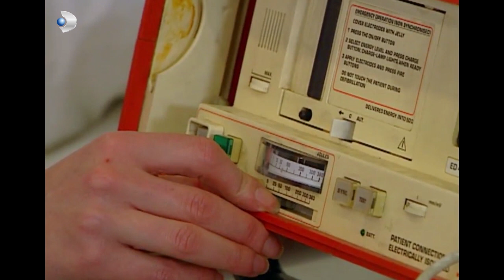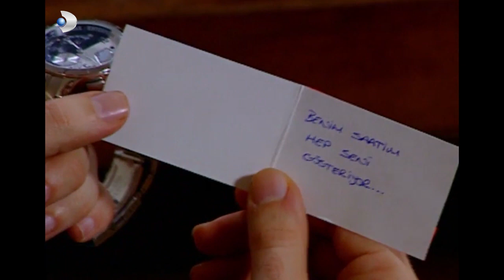Efe, Hayati Tehlikeyi Atlattı! - Kavak Yelleri 71.Bölüm